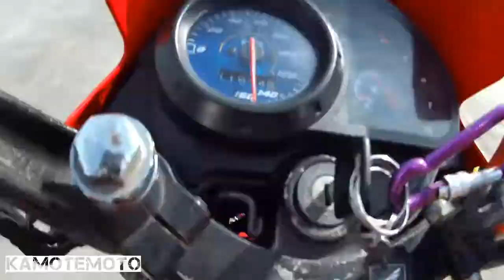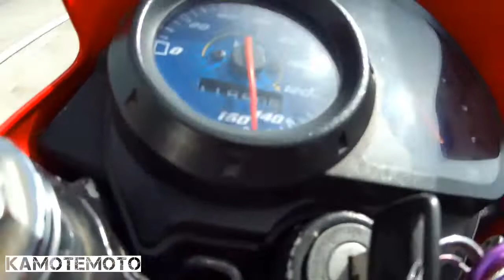RAIDER 150 VS XRM125 | SUNDAY WASWASAN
Raider black Loaded | 68mm 32mm Carb Cam CDI Stroke panggilid

Raider blue CDI 28mm

Xrm125 57mm 28mm Carb CDI S2 Cam Regrind ValveSpring Zero gasket